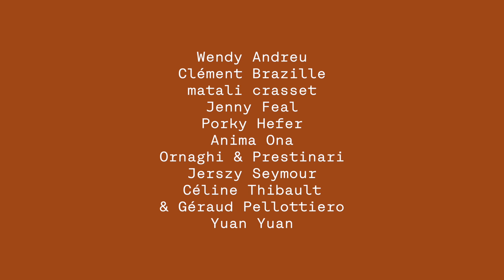[EXPOSITION] Places to be (2020-2022)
Découvrez le montage de l'exposition Places to be.

L’exposition collective Places to be présente une maison composée de 11 pièces juxtaposées à la manière d'un plateau de Cluedo géant. Chaque pièce est confiée à un designer, qui doit la rendre habitable et utilisable par les visiteurs. Pour cette exposition, la Fondation a fait appel à 14 designers de 7 nationalités n'ayant jamais exposé ni travaillé ensemble à ce jour. La plupart des œuvres exposées sont inédites.